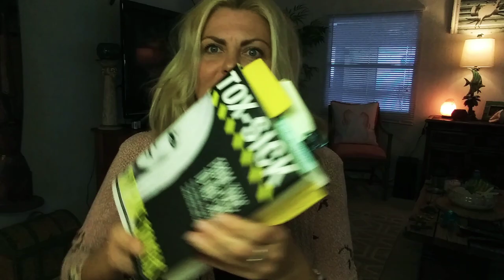HeavyMetalDetox ACV BAKINGSODA & Honey SUZANNE SUMERS TOX-SICK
Published 4.9.2019
Today's video features my most saught after Detox recipe!!
This 💥"Feel Better Solution" has helped me achieve a heavy metal detox while providing relief and giving me back the functionality of my Pineal gland. If you are suffering from brain fog this will help immensely😇
All things mentioned🍀Tox-sick (book)

THANK YOU TO ALL MY SUBSCRIBER'S MAY YA ALL HAVE A BLESSED DAY😎♥